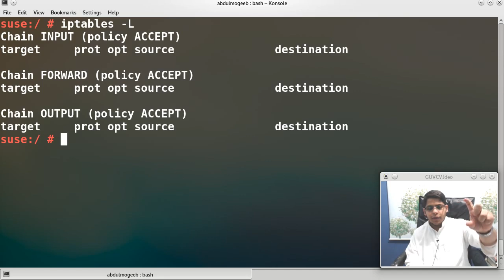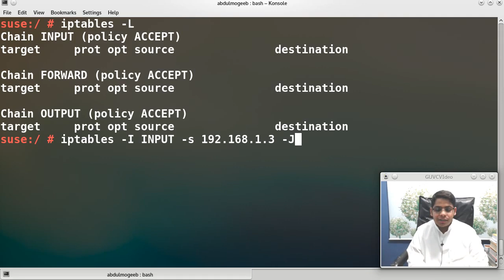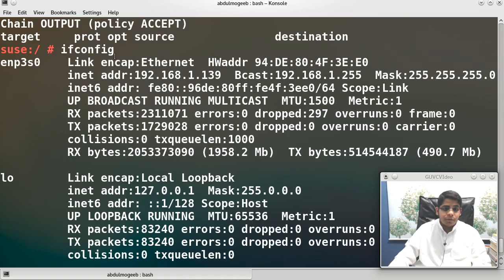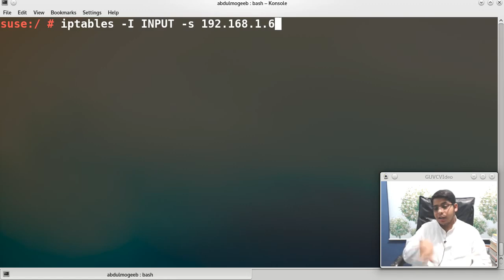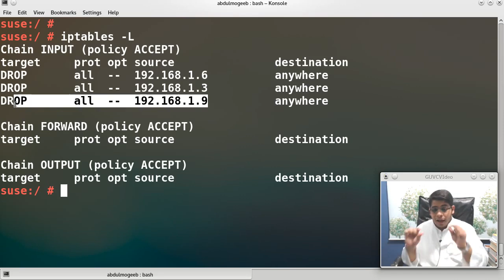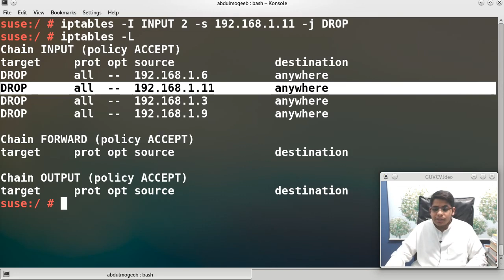جدار الحماية (2): إدخال، إلحاق القواعد